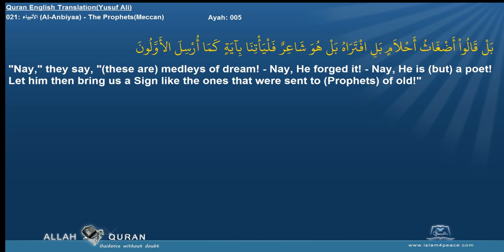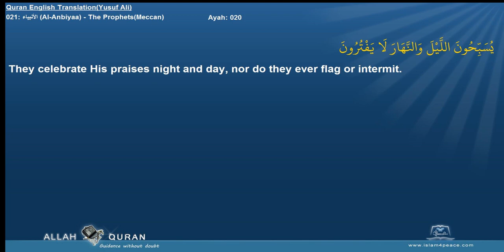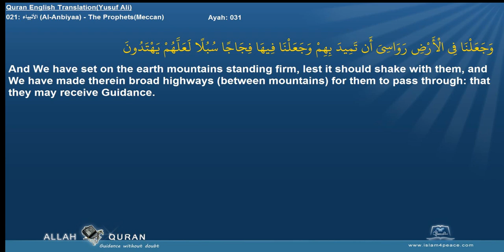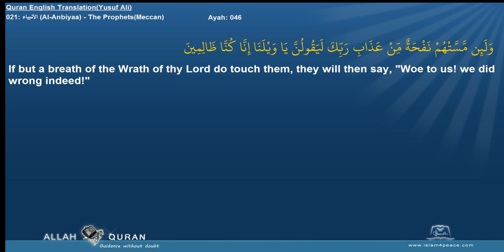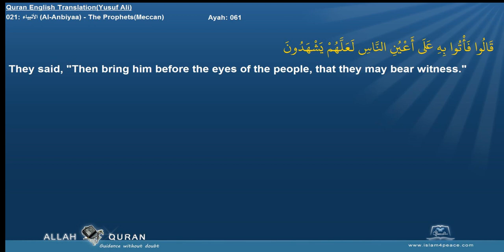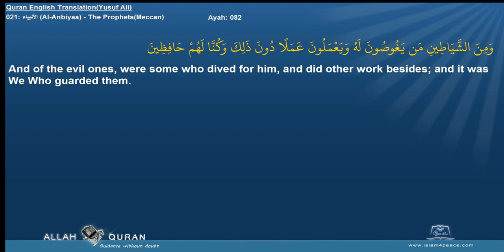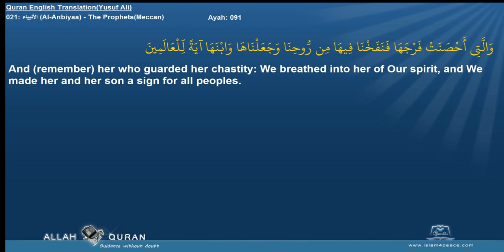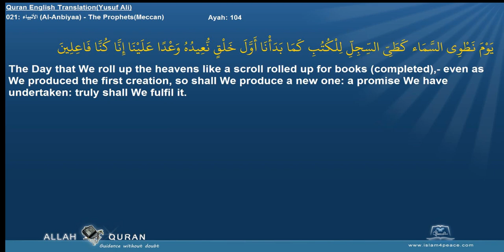Quran English Yusuf Ali Translation 021 الأنبياء Al Anbiyaa The ProphetsMeccan Islam4Peace com